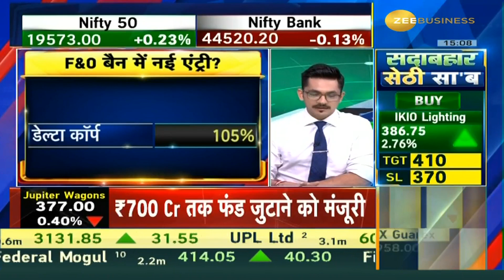Fno Ban Update | These stocks under F&O ban list today - 5th September 2023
✨F&O बैन से बेनिफिट...

कौनसे स्टॉक्स F&O बैन में बने रहेंगे?

कौनसे स्टॉक्स 'EXIT' ले पाएंगे?

कौनसे स्टॉक्स कर पाएंगे नई एंट्री?

F&O बैन से बेनिफिट में आशीष चतुर्वेदी से...